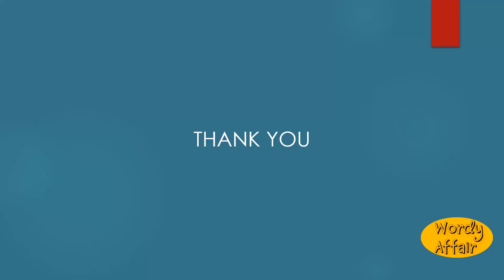Pachydactyl Meaning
A bird or other animal having thick toes.

In this video, you will learn "Pachydactyl" Meaning and pronunciation in English.

Wordy Affair